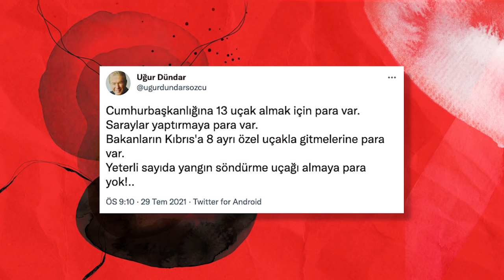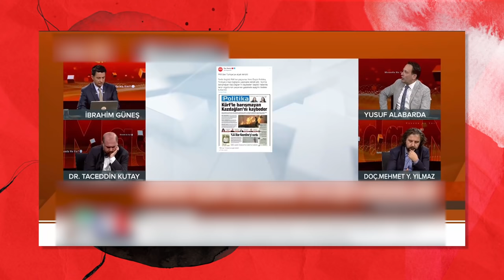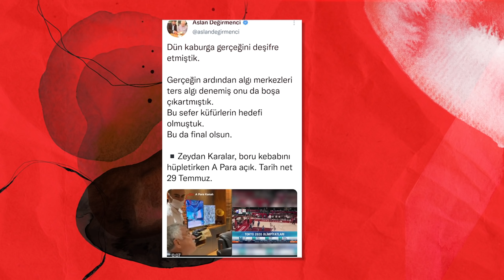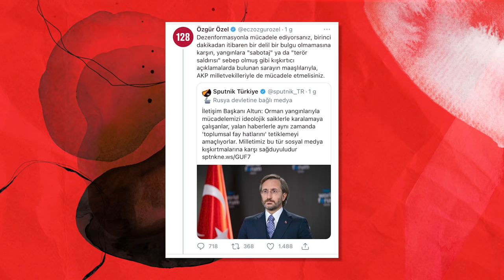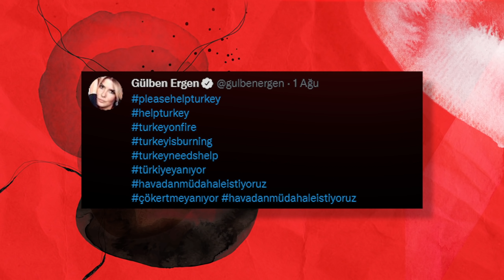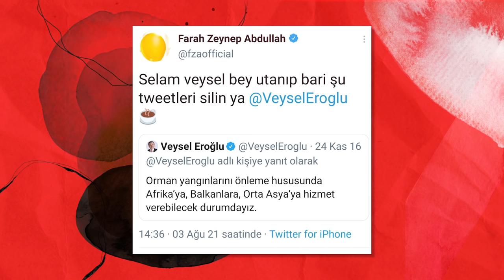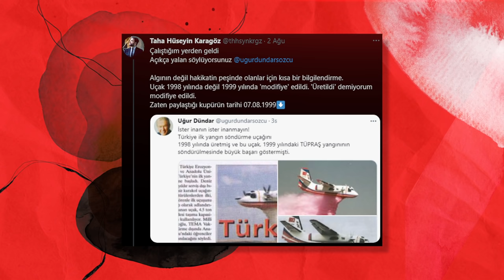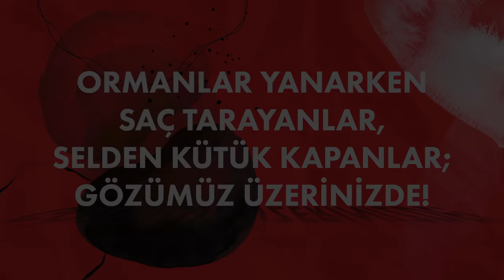ORMAN YANGINLARI VE TİMSAH GÖZYAŞLARI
Orman yangınları herkesi derinden yaralarken bu acıya saygı göstermeyip provokatör hareketler sergileyenler de boş durmadı! Konunun başka yerlere saptırılması için ellerinden geleni yaptılar ve yalan haberleri yaymaktan vazgeçmediler. Ama ne yazık ki başarılı olamadılar!

00:00 Giriş
00:35 Orman yangınlarının tamamı kontrol altına alındı.
00:54 Türkiye’nin kalbini yakan orman yangınlarını kim çıkardı?
02:19 PKK’ya laf etmemek için neden orman yangınları ile ilgili kimler itham edildi?
02:45 Orman yangınları dört bir yanı sarmışken neden bu konuya siyaset karıştı?
03:15 Kemal Kılıçdaroğlu yangın açıklaması ile bütün suçu devlete yıkmaya çalıştı.
04:02 Yangınlar devam ederken Zeydan Karalar kebap salonundan fotoğraf paylaştı.
04:20 Arkasından  sesleri gelmesine rağmen Antalya Büyükşehir Belediye Başkanı Muhittin Böcek helikopter yardımı istedi.
05:53 Özgür Özel’i, İletişim Başkanı Fahrettin Altun’a olan gizli hayranlığıyla tanıyoruz.
06:43 Gezi Kalkışması sırasında tek bir tweet ile herkesi parka çağıran ünlüler gibi orman yangınları söz konusu olduğunda da aynı tavrı takındılar.
06:56 Gülben Ergen yangın paylaşımı ile yalan haberi yayma konusunda zirveye taşındı.
07:12 Emre Kınay yangın konuşması ile herkesi sakinleştirmesi gerekirken bilgilerin gerçekliğinden emin olmadan ortalığı ateşe verdi.
07:45 Farah Zeynep Abdullah orman yangınları ile ilgili attığı tweet’ler ile kendini gündeme getirdi.
08:12 Cem Seymen yangın ile ilgili olur olmadık açıklamalar yaparak binlerce emekçinin hakkına girdi.
08:39 Medya fonlaması öncülerinden Uğur Dündar da orman yangınları hakkında yalan haberlerin yayılmasına katkıda bulundu.
09:32 Türk Tabipler Birliği de fondaş medyaya ayak uydurarak yalan haberlere itibar edenlerden…